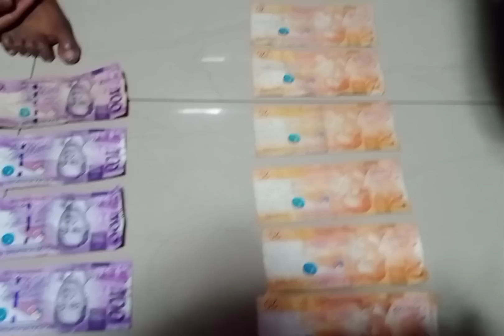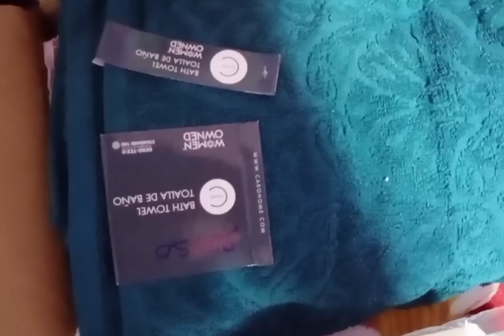package from california (thank u kalingap team and sa nagpadala☺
package from california